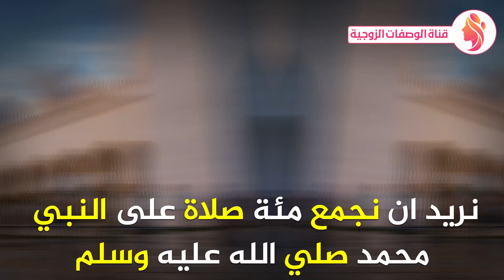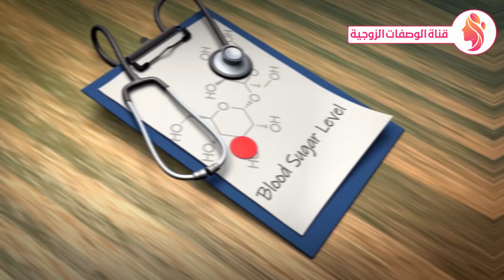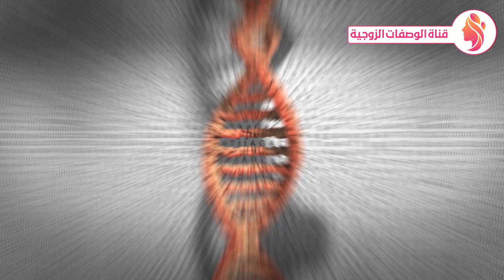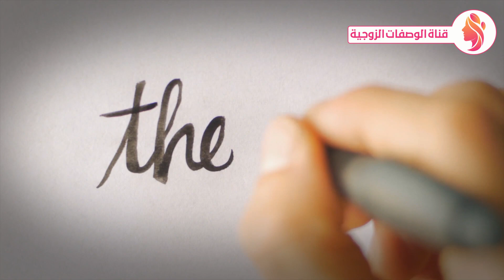هدية ربانية معجزة ستجعلك 100 حصان قل وداعا لالام المفاصل والساقين وألم العظام - فوائد السمسم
هدية ربانية معجزة ستجعلك 100 حصان - فوائد السمسم
تحتوي بذور السمسم على العديد من المركبات والعناصر الغذائية المهمّة التي تُكسب الجسم الكثير من الفوائد الصحيّة، ويعتبر الاعتدال في استهلاك السمسم المفتاح للحصول على فوائده العظيمة التي سنتحدث عنها في هذا الفيديو
00:00 بداية الفيديو
00:04 صلي على النبي لا تبخل
00:15 أدعمنا باعجاب اذا تناولت السمسم
00:23 الانترو
00:30 السمسم
00:37 فوائد السمسم
00:40 فوائد السمسم للعظام
01:07 زياده القدرة الصحية للجسم
01:34 السمسم وعلاج السكري
01:48 فوائد السمسم للقلب
02:14 فوائد السمسم للشعر
02:32 فوائد السمسم للجسم
03:07 علاج الزهيمر
03:17 الخاتمة
هدية ربانية معجزة ستجعلك 100 حصان قل وداعا لالام المفاصل والساقين وألم العظام والخشونة _ يقوي الصحة
هدية ربانية ستجعلك 100 حصان قل وداعاً لآلام المفاصل والساقين وألم العظام أهم فيتامين يقوي العظام
هدية ربانية مذكورة في القرآن ستجعلك 100 حصان قل وداعاً لأي إلتهاب في جسمك مع أقوى مضاد حيوي طبيعي
هدية ربانية معجزة من خيرات الأرض قل وداعا لالام المفاصل والساقين وألم العظام والخشونة| الجزء 2
هدية ربانية تزيد كفاءة المرارة بشكل عجيب وتقوي المفاصل وترمم العظام وتحمي مفاصل الجسم من السموم